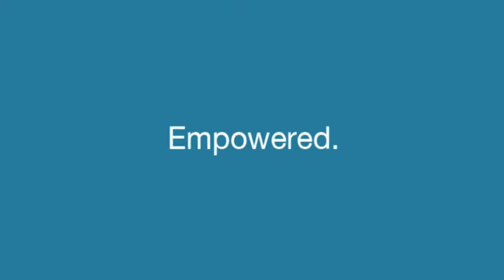2016 InterAction Photo Contest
The 2016 contest is now closed.

Each year, InterAction’s photography contest focuses on incredible humanitarian and development work. Photographers, amateur and professional, submit their most powerful photos that illustrate innovative, effective, and inspiring efforts in international relief and development.

Song: "Scott Holmes 05 Empires"